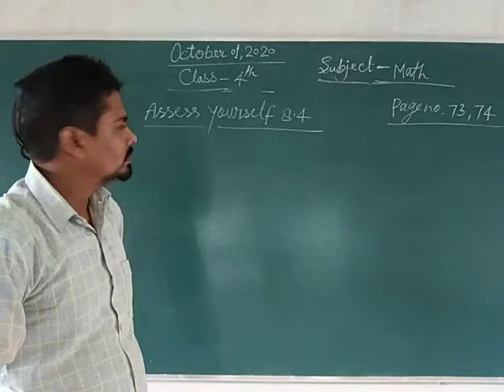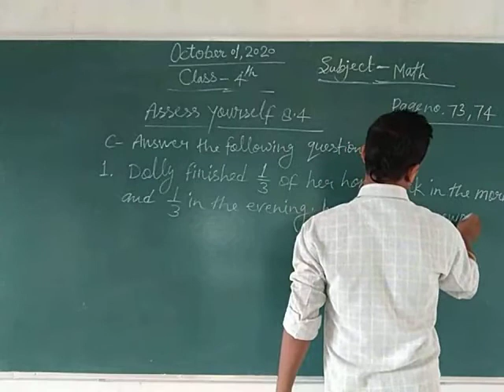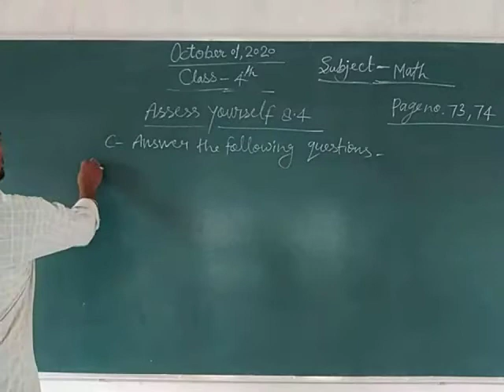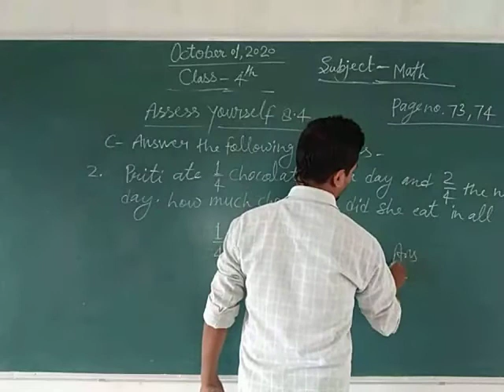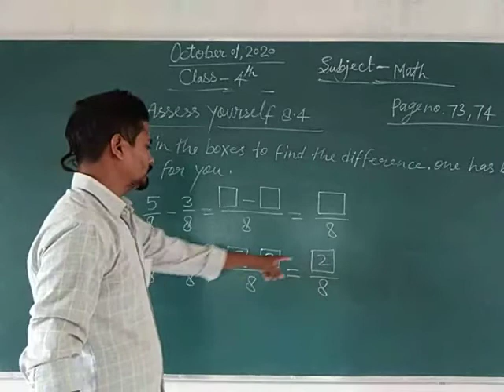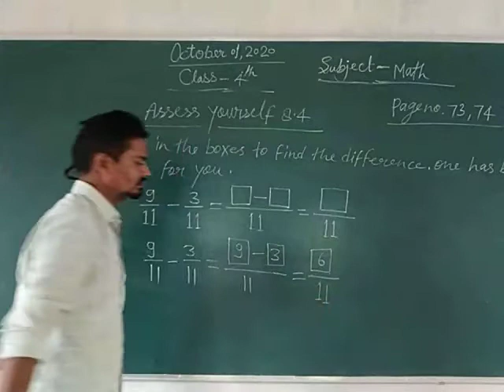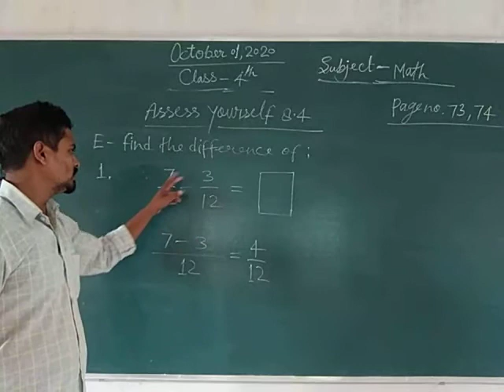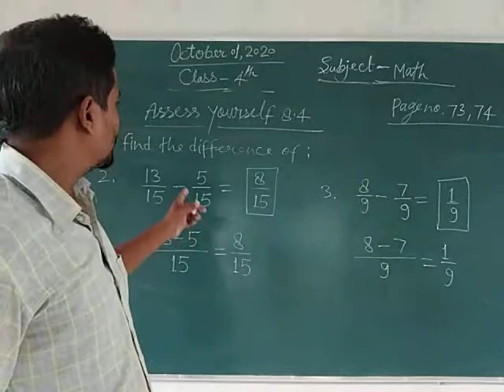Class 4 Math October.1